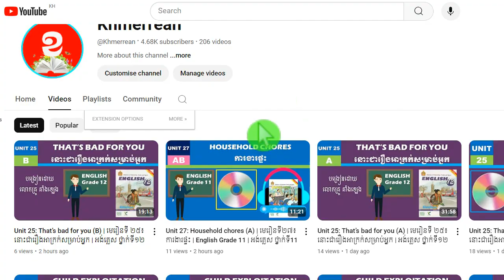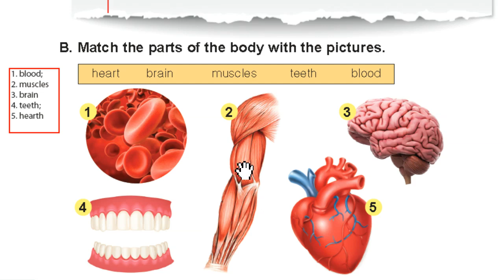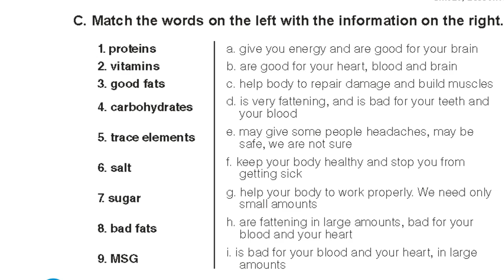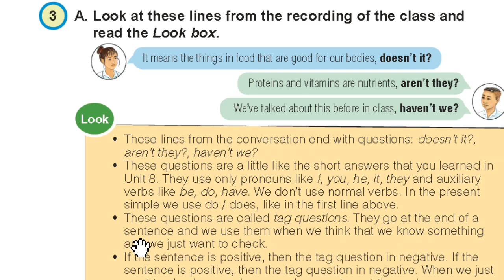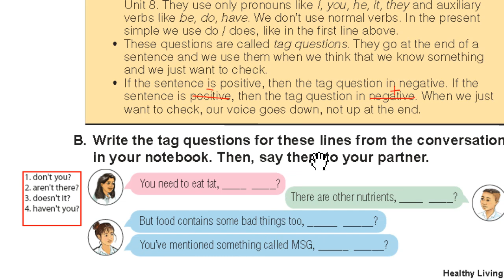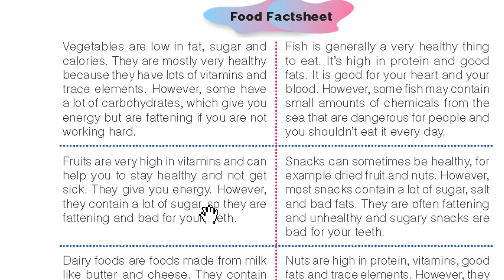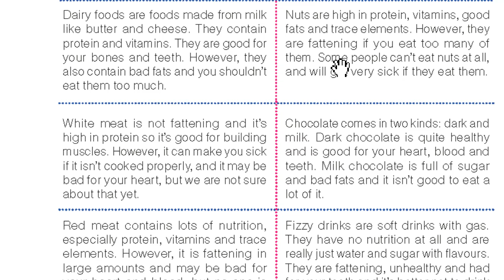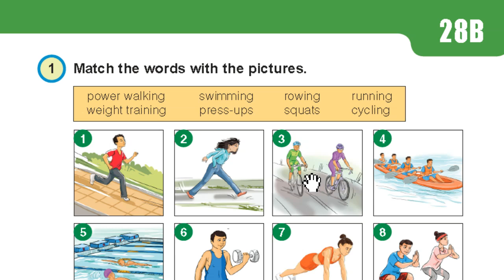Unit 28: Healthy Living | មេរៀនទី២៨៖​ ការរស់នៅប្រកបដោយសុខភាព (A) | Grade 11 | អង់គ្លេស ថ្នាក់ទី11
Unit 28: Healthy Living
មេរៀនទី២៨៖​ ការរស់នៅប្រកបដោយសុខភាព (A)
Vocabulary: brain, carbohydrates, cardio, fitness, heart, MSG, muscles, nutrition, power walking, press-ups, protein, resistance, rowing, salt, sick, squats, teeth, trace, vitamins, healthy, unhealthy, healthy food, important, diet, healthy diet, divide, trace element, fat, fattening, blood, repair, damage, headache, properly, amount, large, contain, mention, factsheet, nut, vegetables, mostly, however, energy, butter, cheese, bone, meat, especially, generally, chemical, dangerous, snack, dried fruit, chocolate, milk, Fizzy, fizzy drinks, nutrition, flavour